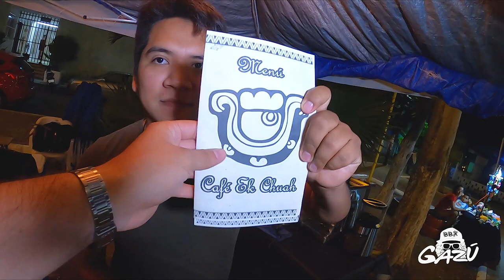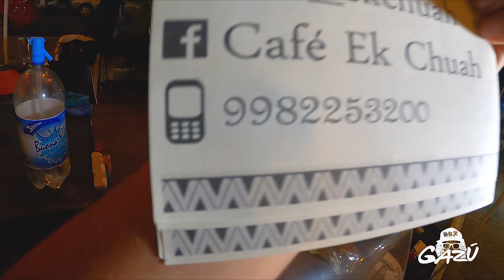EL PARQUE DONDE TODO ES LEGAL EN MEXICO / PARQUE LOS HIPPIES EN CANCUN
sera denunciada.